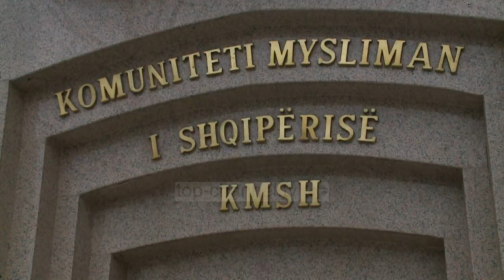Komuniteti Mysliman në zgjedhje. Në garë, kreu aktual dhe dy sfidantë - Top Channel Albania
Komuniteti Mysliman i Shqipërisë (KMSH), më 2 mars do të zgjedhë kryetarin e ri. Kreu aktual Skënder Brucaj do të kandidojë për një mandat të dytë.